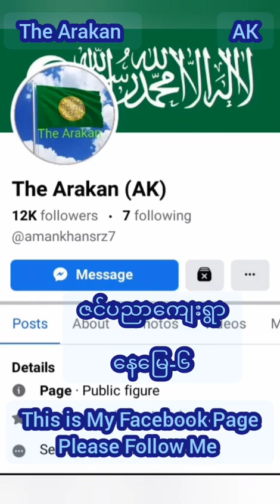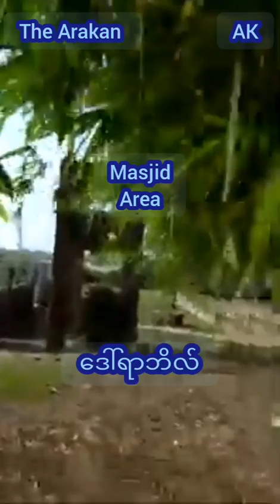Maungdaw Northern (ဇင်ပိုင်ညာကျေးရွာ) in Arakan (Myanmar) With A Heart Touching Rohingya Tarana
Maungdaw Northern (ဇင်ပညာကျေးရွာ) in Arakan (Myanmar) With A Heart Touching Rohingya Tarana